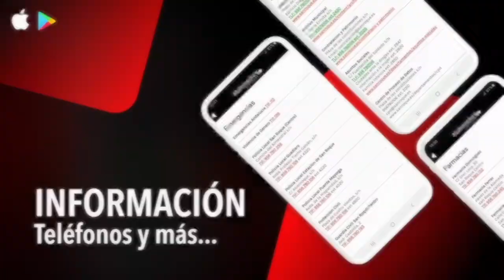NOTICIA CARNAVAL 4 FEBRERO 2021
Fiestas “reinventa” el Carnaval en estos tiempos de COVID-19, y prepara actividades online
La Delegación de Fiestas del Ayuntamiento de San Roque está preparando una serie de actividades online con las que celebrar el Carnaval este año, cuando la situación sanitaria impide la celebración de los actos tradicionales de dichas fiestas que congregan mucho público. Así, se están diseñando iniciativas como concursos y exposiciones virtuales, entre otras, y desde la radiotelevisión municipal se está elaborando una programación especial.